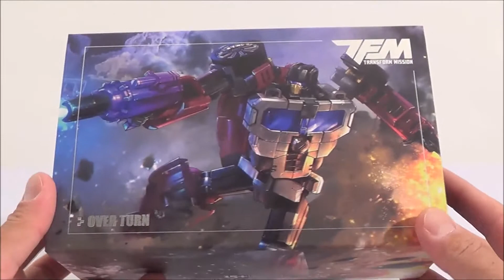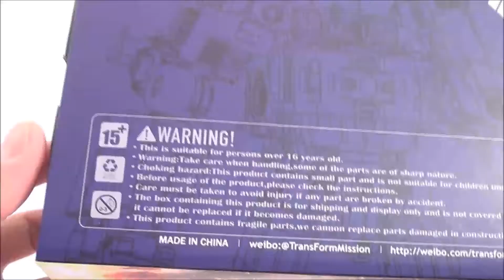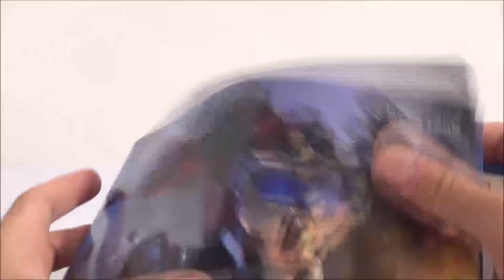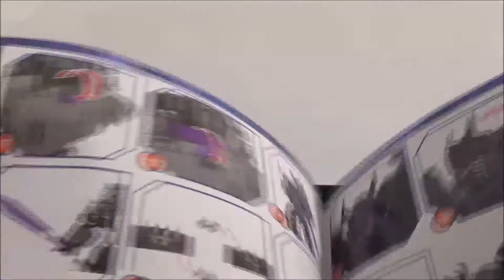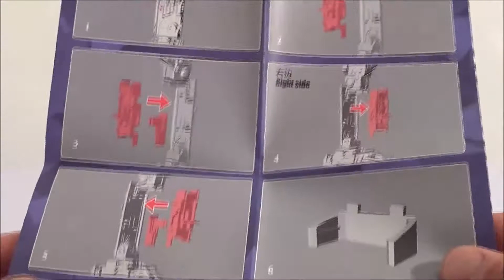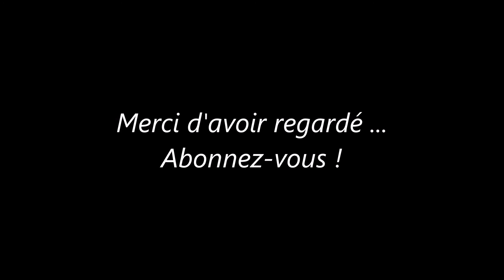Zblex French Reviews : Transform Mission M01-E Over Turn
Le dernier Stunticon de TFM arrive enfin et cela semble de bonne augure pour la revue finale. Bon visionnage !